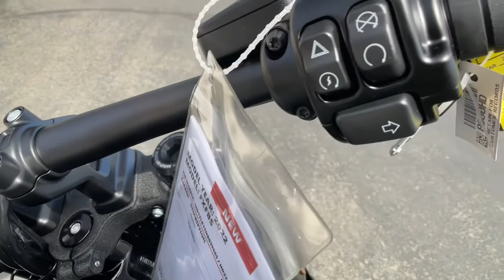2022 HARLEY DAVIDSON FXFBS / Fat Bob 114 Reno, Fernley, Gardnerville, South Lake Tahoe HD22122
New 2022 HARLEY DAVIDSON FXFBS / Fat Bob 114 available in 2900 Research Way, Carson City, Nevada at Battle Born Harley Davidson. Servicing the Reno, Fernley, Gardnerville, South Lake Tahoe, NV area.
2022 HARLEY DAVIDSON FXFBS / Fat Bob 114  - Stock#: HD22122 - VIN#: 1HD1YLK15NB039665

Battle Born Harley Davidson
2900 Research Way